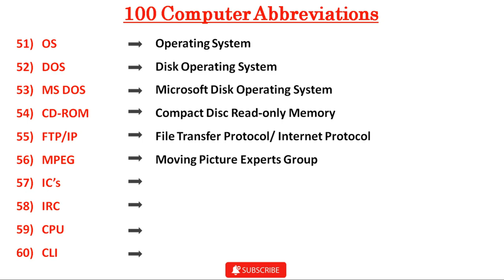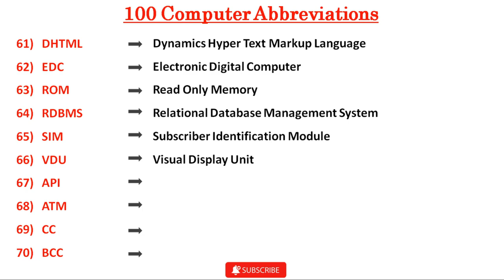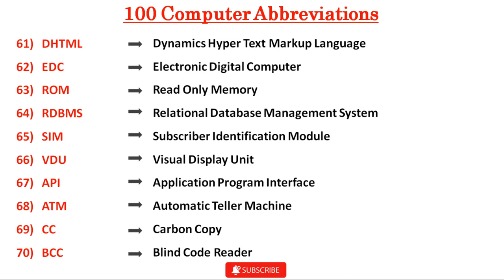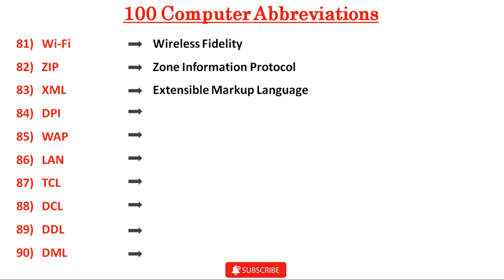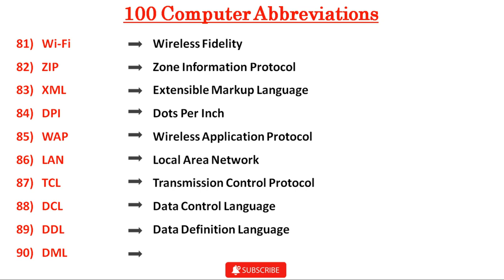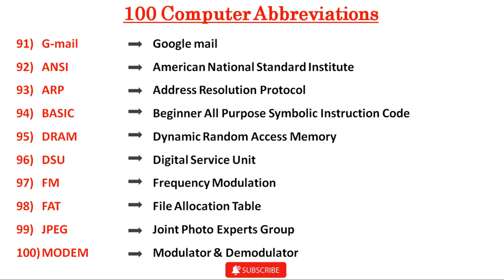Computer Abbreviations MCQ's for All Competitive Exams? Top 100 Computer Full Form mcq (part 2)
Computer Abbreviations MCQ for all Competitive Exams? Top 100 Computer Full Form mcq part-2

About Queries
Computer Abbreviations question 51 to 100

DOS= Disk Operating System
MS DOS = Microsoft Disk Operating System
CD-ROM= Compact Disk Read only Memory
FTP/IP = File transfer protocol and Internet protocol
MPEG = Moving picture experts group
IC = Integrated Circuit
IRC = Internet Relay Chat
CPU = Central processing unit
CLI = Command Line Interface
DHTML = Dynamic Hyper text markup language
EDC = Electronic Digital Computer
ROM = Read Only Memory
RDBMS = Relational Database management system
VDU = Visual Display unit
API = Application program interface
ATM = Automatic teller machine
CC = carbon copy
BCC = Blind code reader
BCR = Bar code reader
CD = Compact disc
EDP = Electronic data processing
GUI = Graphical user interface
ISDN = Integrated service digital network
LED = light emitting diodes
MICR = Magnetic ink character reader
OMR = Optical mark reader
PNG = Portable network graphics
WAN = Wide area network
Wi-Fi = Wireless fidelity
ZIP = Zone information protocol
XML = Extensible markup language
DPI = Dots per inc
WAP = wireless application protocol
LAN = Local Area network
TCL = Transmission control protocol
DCL = Data control language
DDL = Data definition language
DML = Data manipulation language
G-mail = Google mail
ANSI = American national standard institute
ARP = Address resolution protocol
BASIC = Beginner all purpose symbolic instructions code
DRAM = Dynamic random access memory
DSU = Digital service unit
FM = Frequency modulation
FAT = File allocation table
JPEG = Joint photo experts group
MODEM = Modulation & demodulators